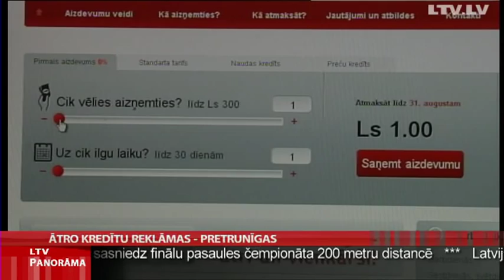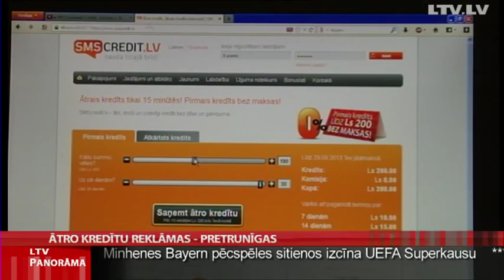Ātro kredītu reklāmas - pretrunīgas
Tuvojoties jaunajam mācību gadam atkal aktivizējušies ātro kredītu iesniedzēji. Neraugoties uz solījumiem kļūt sociāli atbildīgākiem, to reklāmas arvien liek uzdot jautājumus - vai tās neveicina bezatbildīgu aizņemšanos un vai neuzrunā tos ļaudis, kam parādi dzīvi var sarežģīt vēl vairāk. Labklājības  ministre Ilze Viņķele vienu no jaunākajām reklāmām pat sauc par amorālu.